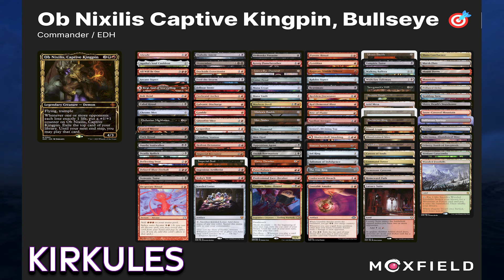The Possibility Storm S6E18: She's Done it AGAIN! B-Town Bullies vs Ashling vs Ob Nix vs Necrobloom!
Welcome back to The Possibility Storm! I'm your host Izlain, and we're back with another cEDH battle for the ages! This time we have a mixture of popular commanders new and old coming together to clash for the title of best deck of the week! I'm joined as always by the stream team who bring their signature styles to the game!

Chapters:

00:00 - Intro
00:34 - Deck Techs
02:06 - Game Start
08:15 - Credits